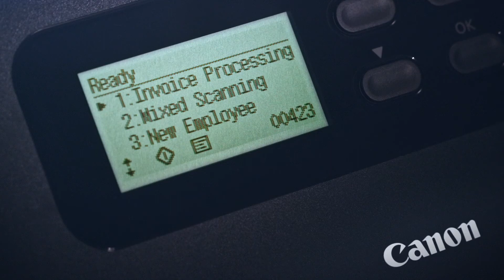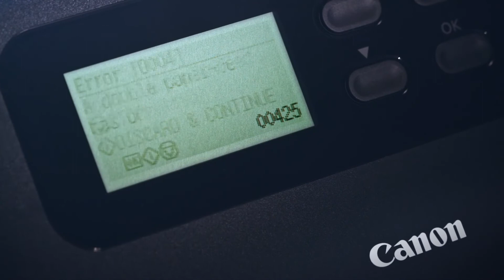Canon imageFORMULA DR-M260 Desktop Document Scanner